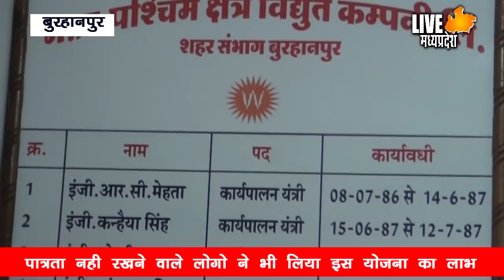बुरहानपुर में बिना सर्वे के दिए संबल योजना के कनेक्शन लोग धूम से विधुत हीटर सिगड़ी का कर रहे उपयोग